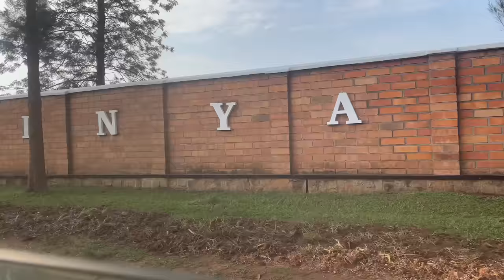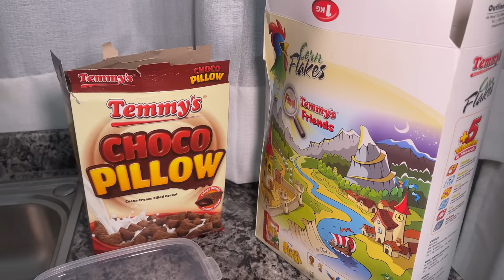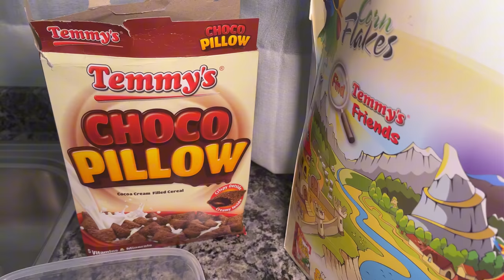VLOG | Road trip na mama wanjye,storytime numiwe birababaje , gukuraho inzara ,gusohoka |Teta Nice